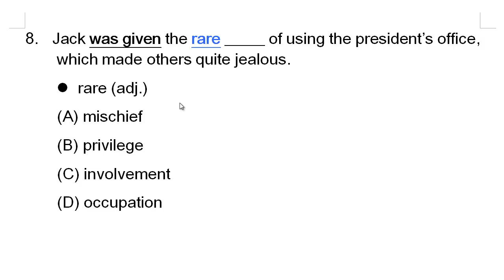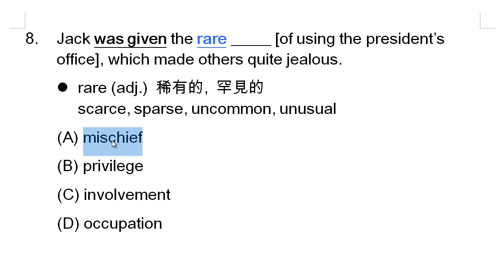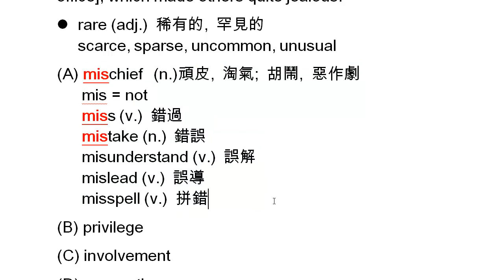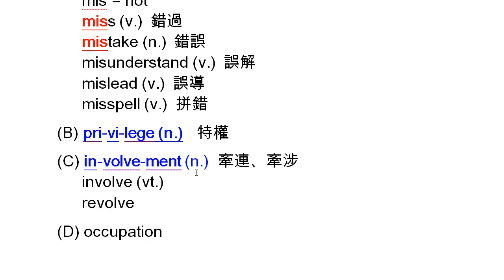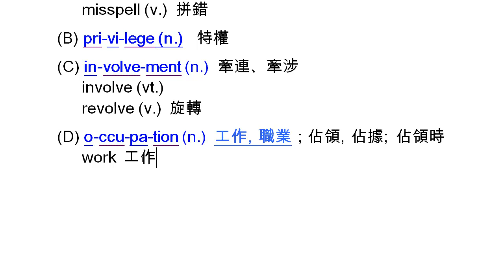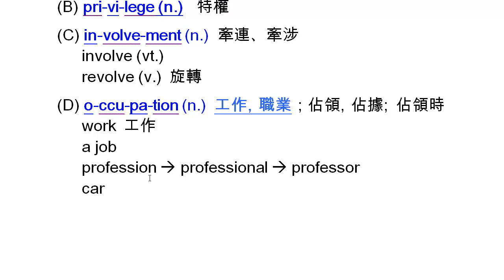97年大學學測英文字彙解析： 第8題